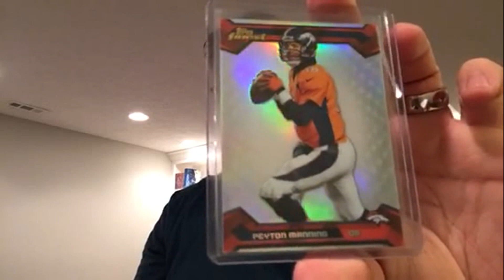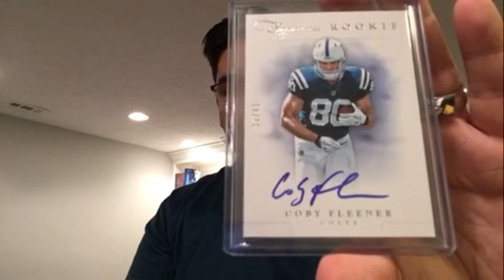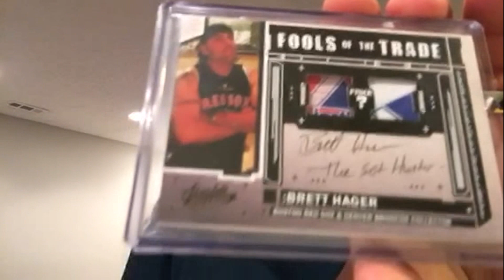MLK MAILDAY - Fighton52, MrFisherbike 1/18/2016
Please go give these fine fellas your sub love right now!!
God bless - Ryan C